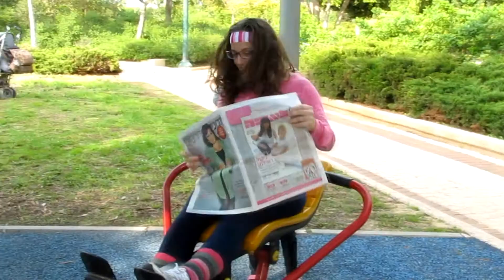'הפרלמנט' מציג: מורני ואסף מתחתנים !